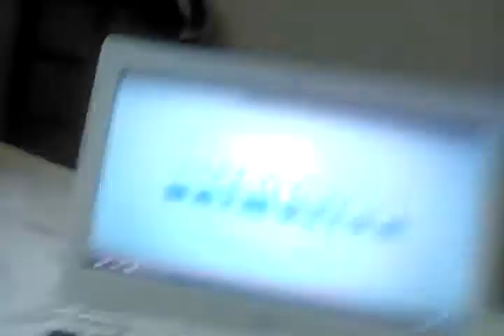July 13, 2018